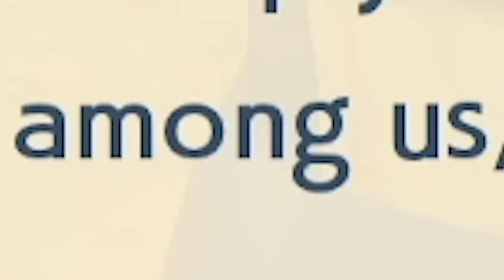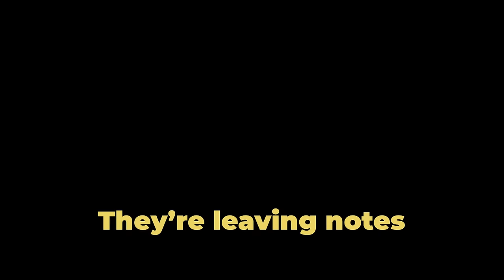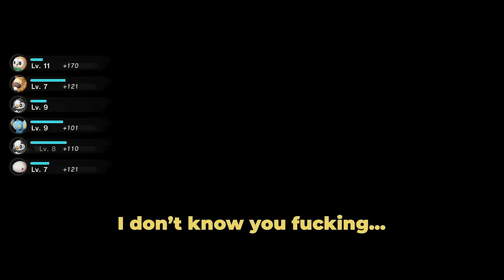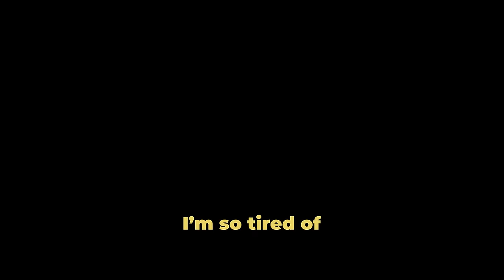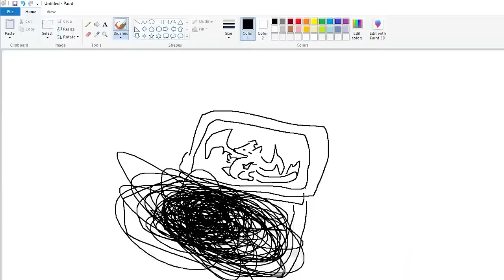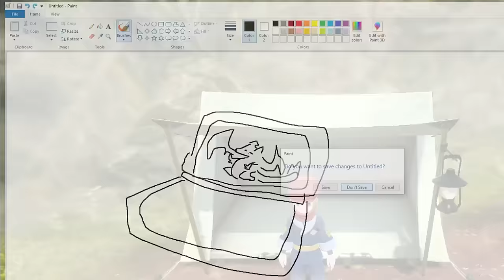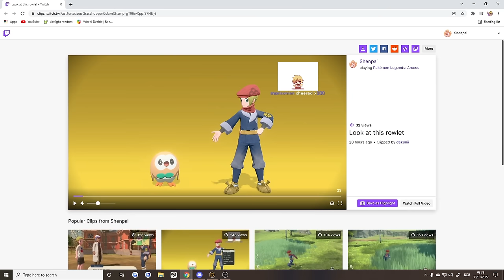Pokemon Legends Arceus Is A Video Game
It sure is a video game

thats all I can say about it